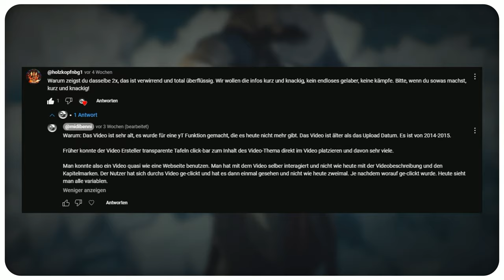Dead Kings - [2024] "Sugers Adler" kartierter Walkthrough Guide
SugersAdler gilt als das beste Schwert in Assassin’s Creed Unity, welches wir nur bekommen können, wenn wir das Sugers Erbe Rätsel im DLC "Dead Kings" lösen. Das beliebte Video von midibenni wurde an die technischen Möglichkeiten von youTube an das Jahr 2024 angepasst und die Spieldauer halbiert.

Kapitelmarker:
00:00 Start
03:26 Rätsel Start [Sugers Erbe - I - Nativitatis Et Mortis]
03:52 Lösung Rätsel 1 [Sugers Erbe - I - Nativitatis Et Mortis]
04:51 Lösung Rätsel 2 [Sugers Erbe - I - Nativitatis Et Mortis]
05:16 Lösung Rätsel 3 [Sugers Erbe - I - Nativitatis Et Mortis]
05:55 Rätsel Start [Sugers Erbe - II - Morbum]
06:29 Lösung Rätsel 1 [Sugers Erbe - II - Morbum]
07:27 Lösung Rätsel 2 [Sugers Erbe - II - Morbum]
08:15 Lösung Rätsel 3 [Sugers Erbe - II - Morbum]
08:58 Rätsel Start [Sugers Erbe - III - Diabolus]
09:50 Lösung 1 [Sugers Erbe - III - Diabolus] * Game Tutorial
10:27 Lösung 2 [Sugers Erbe - III - Diabolus]
11:16 Lösung 3 [Sugers Erbe - III - Diabolus]
11:59 Rätsel Start [Sugers Erbe - IV - Natura]
12:34 Lösung 1 [Sugers Erbe - IV - Natura]
13:14 Lösung 2 [Sugers Erbe - IV - Natura]
13:52 Lösung 3 [Sugers Erbe - IV - Natura]
14:43 Rätsel Start [Sugers Erbe - V - Crux] * Game Tutorial
15:13 Lösung 1 [Sugers Erbe - V - Crux]
15:53 Lösung 2 [Sugers Erbe - V - Crux]
16:21 Lösung 3 [Sugers Erbe - V - Crux]
17:15 Rätsel Start [Sugers Erbe - VI - Noctis]
18:06 Lösung 1 [Sugers Erbe - VI - Noctis]
18:43 Lösung 2 [Sugers Erbe - VI - Noctis]
19:38 Lösung 3 [Sugers Erbe - VI - Noctis]
20:31 Rätsel Start [Sugers Erbe - VII - Dies]
21:00 Lösung 1 [Sugers Erbe - VII - Dies]
21:29 Lösung 2 [Sugers Erbe - VII - Dies]
22:27 Lösung 3 [Sugers Erbe - VII - Dies]
23:26 Bodyparts:- Sugers Adler Schwert
23:44 Achievements: - 50G Befreier von Franciade
24:11 Sugers Adler Gameplay

Sequenz 13 Erinnerung 3.0: Aus den Buch des Dom Poiriers erhalten wir einen Hinweis auf gewisse Notizen.

Beschreibung: Sugers Schriftrollen sind über ganz Franciade verteilt, zurückgelassen von ihren gottesfürchtigen Hüter, nachdem ihre Gemeinden aufgelöst wurden. Finden Sie die Schriftrollen und folgen Sie den Hinweisen zu Sugers Symbolen. Ist ein Symbol entdeckt, erscheint es auf der Turmwand. Sammeln Sie alle Symbole, um das Geheimnis von Sugers Erbe zu lüften.

Wir erforschen hier in diesem Video alle Sugers Rätsel und erhalten das Sugers Adler Schwert und lösen den Erfolg namens "Befreier von Franciade" aus. Dafür gibt es 50Gamerscore.

DeadKings (DLC): AssassinsCreed Unity Sequenz 13, Erinnerung 3-1 "Alle Sugers Erbe Rätsel in einem Video gelöst" auf 100% Synchron (engl. Assassins Creed Unity: Dead Kings Puzzle Solutions, Sequence 13 Memory 3-1, - shows how to solve all Suger’s Legacy Riddles to get the Eagle of Suger sword).